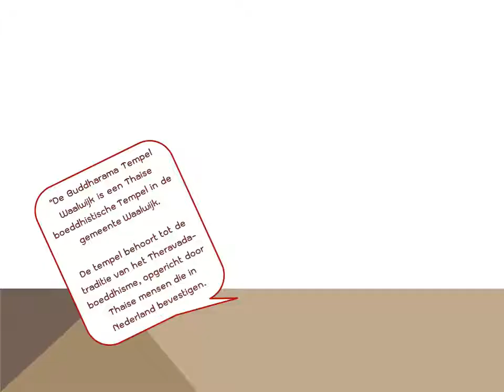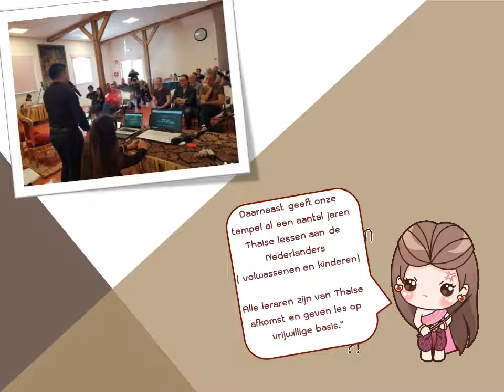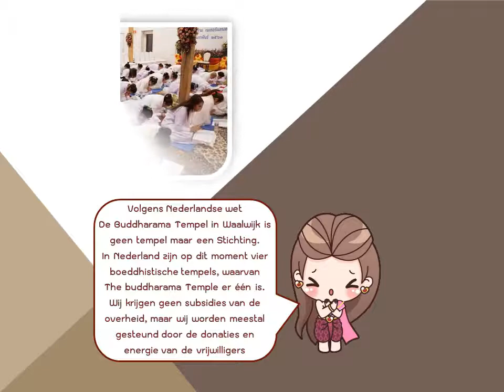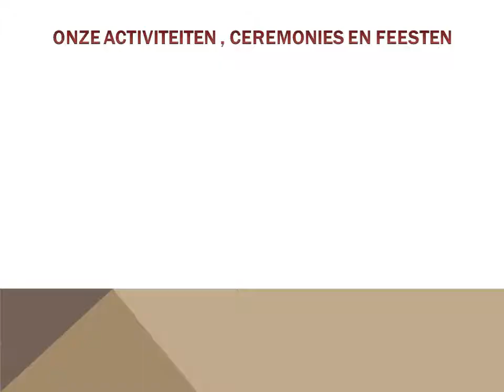Rondleiding Thaise Tempel Waalwijk in 5 min - (IN GESPROKEN)